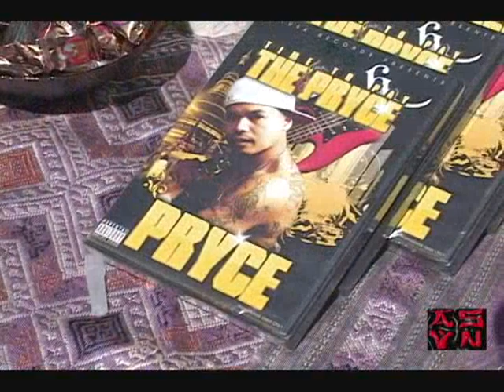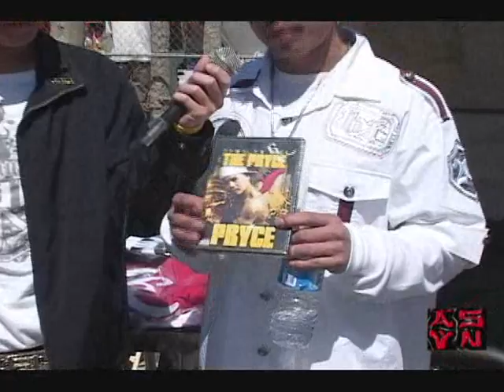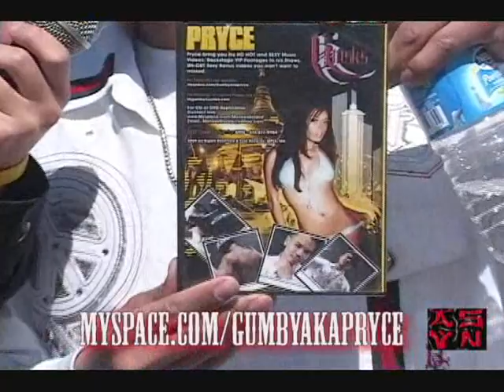ASVN interview with Gumby aka Pryce at 1st annual Lao festival in San Francisco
ASVN (Azn Style Video Network) Andy Ng (GiveMeANdy.com) April 2009 interview with Laos rapper Gumby aka Pryce at San Francisco's 1st annual Lao festival!